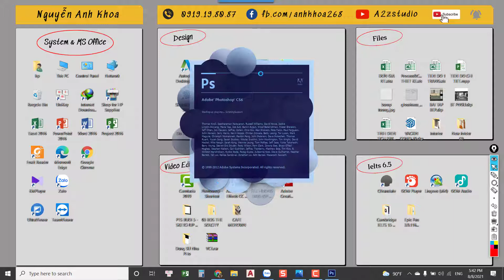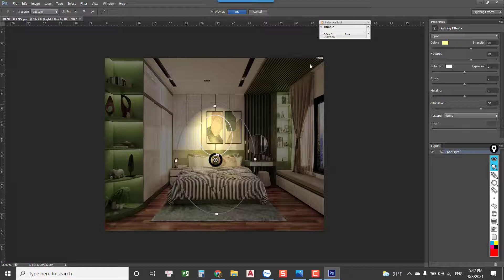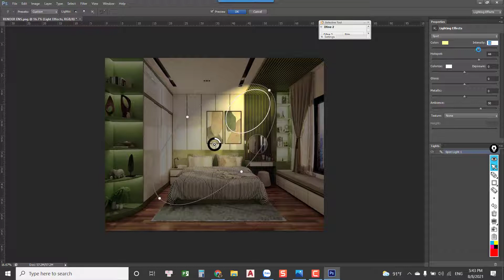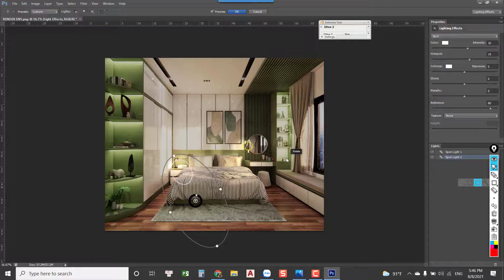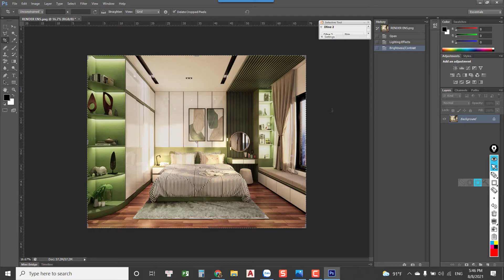[Photoshop] Hướng dẫn tạo hiệu ứng spotlight (đèn rọi)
Hướng dẫn tạo hiệu ứng spotlight (đèn rọi) bằng Photoshop

Nội dung học này có trong khóa SKETCHUP+ENSCAPE dành cho Thiết kế Kiến trúc-Nội thất